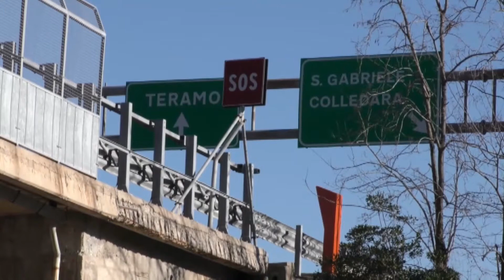Marsilio all’attacco su Delfico e lavori nel traforo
Il presidente della Regione Abruzzo, Marco Marsilio, intervenuto ieri a Teramo, ha parlato del sequestro della scuola Delfico e dei lavori che interesseranno il traforo del Gran Sasso con conseguenti disagi alla viabilità. Marsilio ha puntualizzato di aver assegnato 15 milioni di euro alla Provincia di Teramo per la riqualificazione del Delfico, a suo dire mai spesi, e che la messa in sicurezza dell’acquifero è necessaria